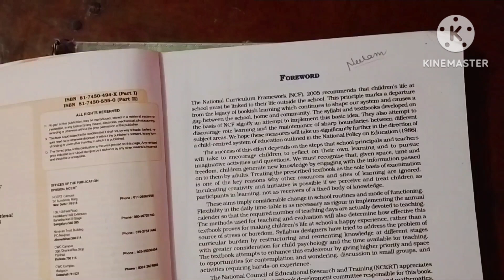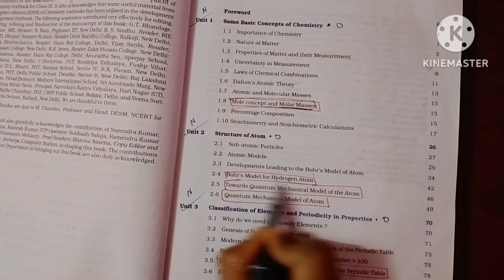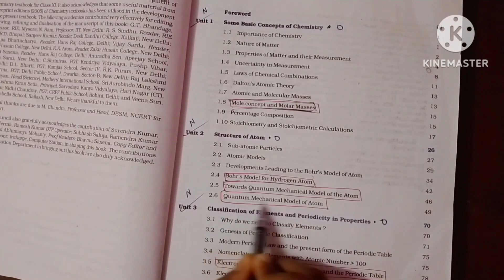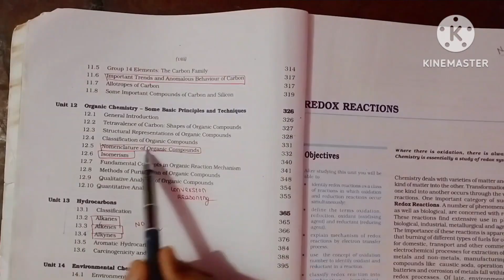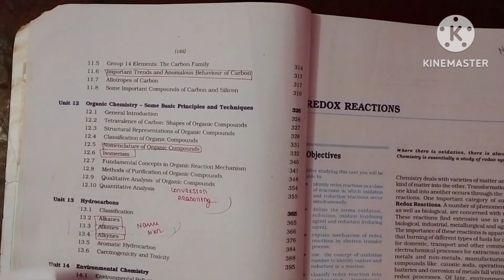Chemistry Class 11 Exam 2023 Most Important topic | CBSE NCERT KVS ICSE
(22) chemistry class 11 important question for board 2021
(23)chemistry class 11 SE kya bataya gya hai
(24) chemistry class 11 syllabus of 2023
(25)syllabus of chemistry class 11 board 2021
(26)class 11 chemistry ncert important question
(27)class 11 chemistry ncert solution
(28)class 11 chemistry very important question
(29)class 11 chemistry ncert solution in Hindi
(30) chemistry class 11 in Hindi
(31) important question of chemistry class 12 ncert
(32)ncert important question class 11 chemistry
(33) chemistry class 11 Hindi medium chapter 1

About this video Hello students is video mein maine aapko class 11th chemistry ke all chapter se important Laghu uttariy prashnon ko bataya Hai. yah video class 11 students ke liye important hai. maine aapko is video mein chapter 1 ke important questions ko step by step samjhaya hai. Queries solved: